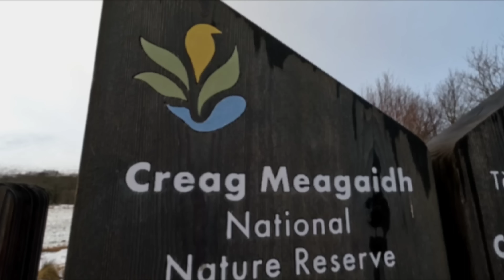YouTubers Are LYING TO YOU! Vanlife IS NOT Like This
Youtubers are lying to you. Have you seen all the negative social media posts that are being shown if you travel. They are saying that tourist are not welcome and no where to go. It's not true.
Watch today's video where we are in Scotland in our Volkswagen crafter campervan ln holiday in winter. Its amazing.